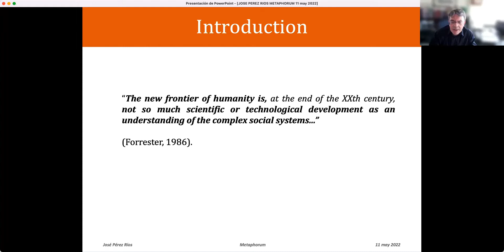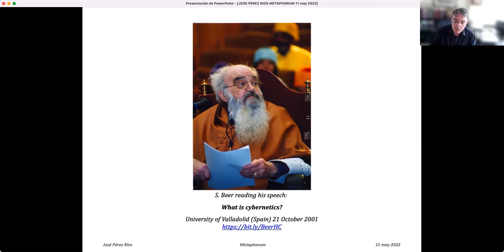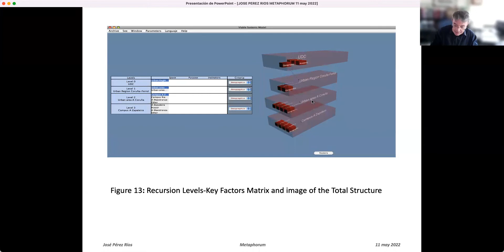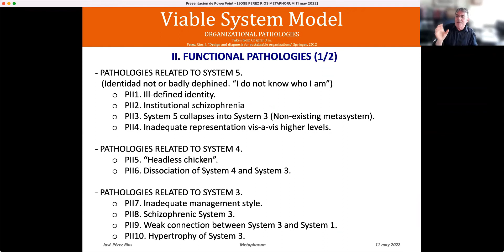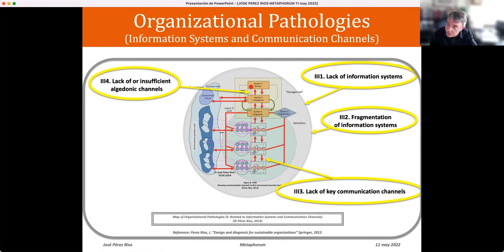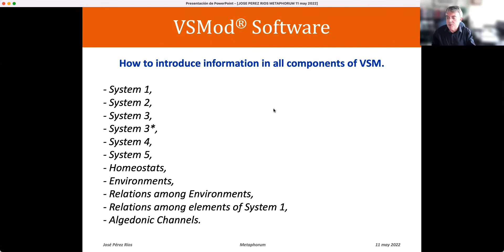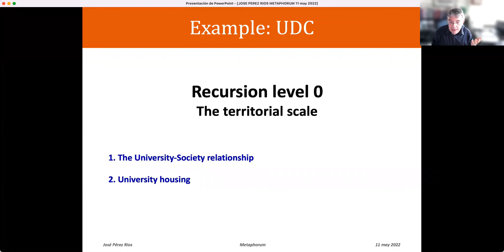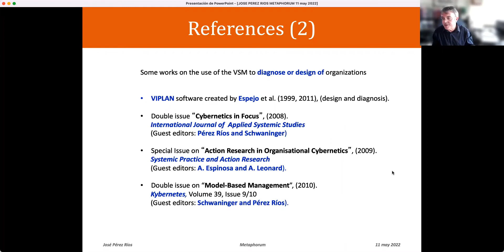Prof. Jose Perez-Rios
How to make a fast diagnosis of a complex organization with Organizational Cybernetics? Framework and Tools.